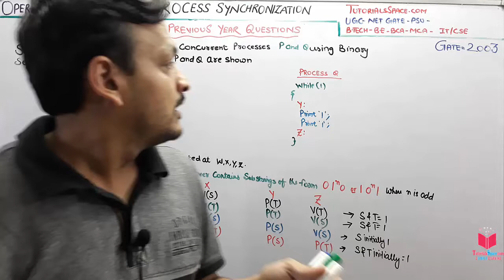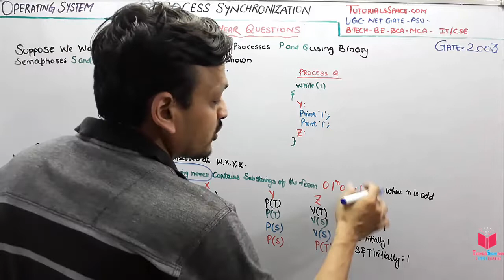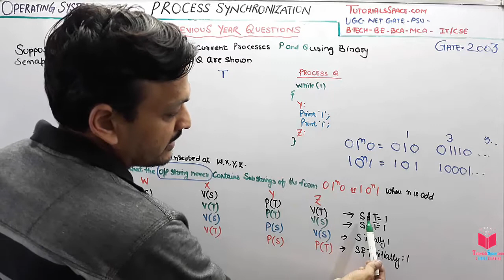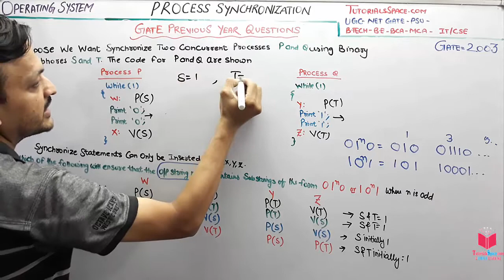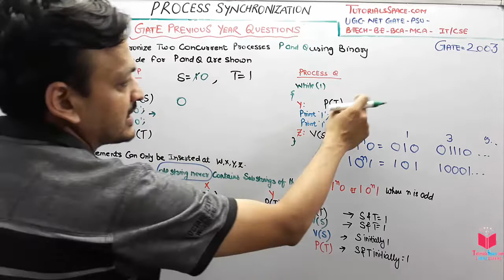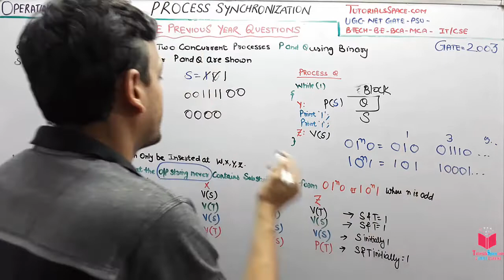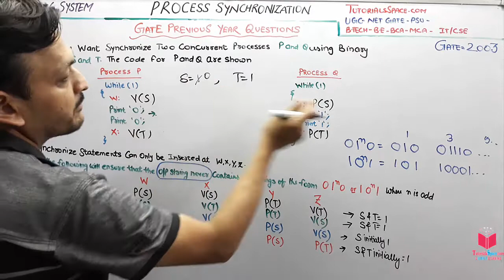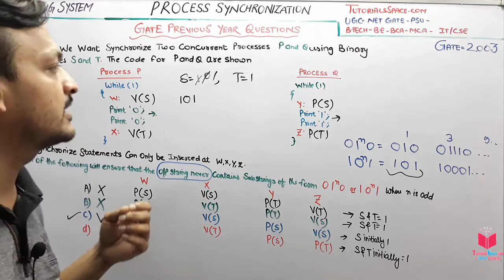Q-8)- GATE 2003- Previous Year Question On Binary Semaphore In OS In Hindi NET GATE Lectures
Semaphores which allow an arbitrary resource count are called counting semaphores, while semaphores which are restricted to the values 0 and 1 (or locked/unlocked, unavailable/available) are called binary semaphores and are used to implement locks.

The semaphore discussed previously is called a counting sempahore. Another kind of semaphore is the binary semaphore; This is exactly like a counting semaphore except for the following:
the semaphore value is restricted to 0 and 1.
P succeeds only when the semaphore value is 1.
V does not change the semaphore value when it is 1. (Thus successive Vs are lost.)

Binary semaphores are sometimes easier to implement. than counting semaphores.  We will not describe implementations of binary semaphores in terms of low-level  or OS constructs (these would be similar to the implementations of counting semaphores). Instead we show how counting semaphores can be implemented by binary semaphores, which demonstrates that binary sempahores are as powerful as counting semaphores.
Convention: Unless otherwise mentioned, a semaphore is to be interpreted as a counting semaphore.

UGC NET computer Science operating system | UGC NET Operating System Lectures | GATE computer Science operating system | GATE Operating System Lectures
operating system tutorials in hindi |
operating system lectures in hindi |
operating system videos in hindi | operating system classes in hindi

binary semaphore | binary semaphore in operating system |
binary semaphore in operating system in hindi | binary semaphore in os | binary semaphore in os in hindi | semaphore in os | semaphore in os in hindi

gate previous year solved papers computer science | binary semaphore |
binary semaphore in operating system |
binary semaphore in operating system in hindi |
binary semaphore in os |